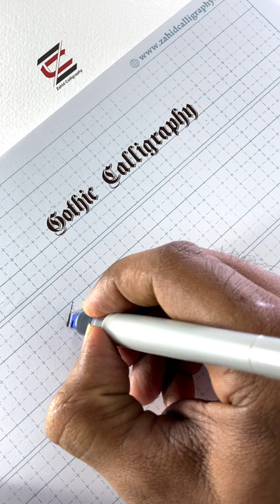Gothic Calligraphy Miniscule a,b,c & d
Script :-Gothic calligraphy
Material used :-
-Pilot parallel pen
-My Designed Practice pad
-photo colour Camlin Ink